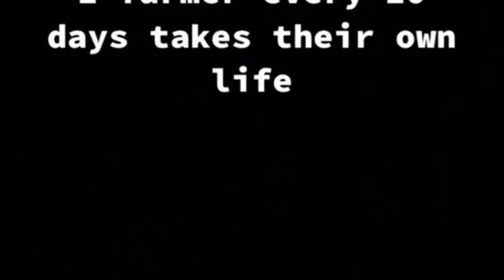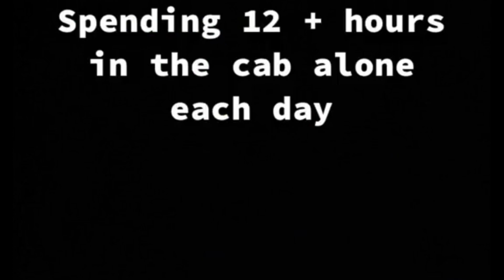IL MEGLIO DELLA SETTIMANA!!! REMIX...